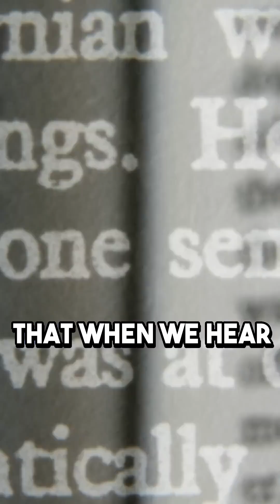Einstein About Infinite Universe and Infinity w\ Brian Greene